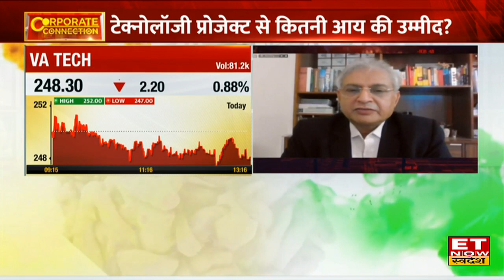VA Tech Wabag के Q1 Result और FY23 के लिए Revenue गाइडेंस Rajneesh Chopra का Outlook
VA Tech Wabag's Global Business Head Rajneesh Chopra Exclusive Intarview With Et Now Swadesh
VA Tech Wabag Q1 Result | VA Tech Wabag Q1 Result News | Rajneesh Chopra | Et Now Swadesh | Share Market News|
VA Tech Wabag Q1 के नतीजो पर  Global Head के Rajneesh Chopra ने Et Now Swadesh से Exclusive बातचीत  आय और जो गिरावट देखने को मिली, Rajneesh Chopra ने revenue growth पर कहा की ये Major Project की वहज से है। कपनी को हाल ही में कई प्रोटेक्ट मिले और FY23 के लिए Reveune को लेकर क्या गाइडेंस है? और टेकनोलॉजी प्रोजेक्ट से कितनी आय संभव है।
 कंपनी को मुनाफा ₹15% से बढ़कर ₹30%,आय ₹658 करोड़ से घटा ₹632 करोड़ रहा और मार्जिन 6.1% से बढ़कर 8.2% हुआ, Ebitda ₹40Cr से 52%Cr रहा.